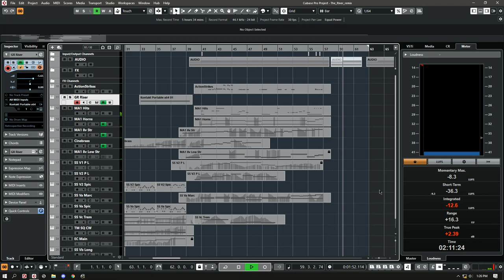The Bombay Royale - The River (Trailer Music Version)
Here's a rough and dirty sketch of The River but in epic trailer music style. I got inspired by The Matrix Resurrections trailer where they took Jefferson Airplane's "White Rabbit" and wrote orchestral over it. So here's this. Very rough

Composed with:
Metropolis Ark 1
Cinesamples Cinebrass
Spitfire Audio Symphonic Strings
Orchestral Tools TIME Micro
Best Service Emotional Cello
Native Instruments Action Strikes
Heavyocity Gravity